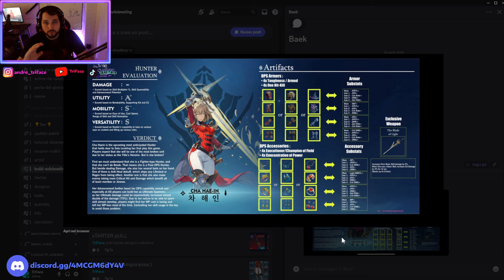Chae Build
come deve essere buildata Chae e perché sololeveling Arise

lista Hardware che uso
⭐ microfono Tonor
⭐Tastiera Gaming Meccanica
⭐Cuffie OneOdio Pro
⭐Webcam Logitech StreamCam